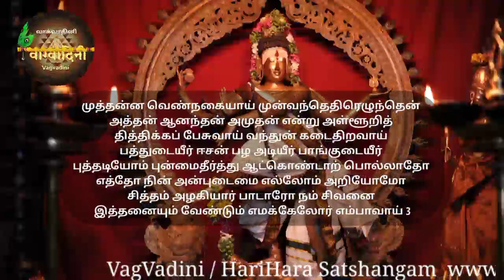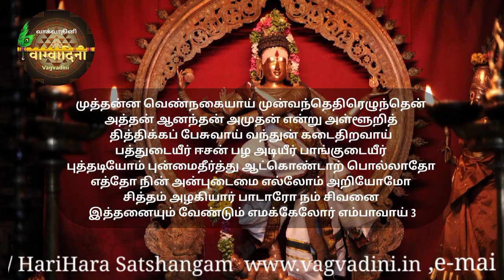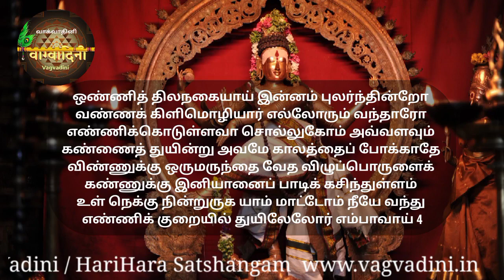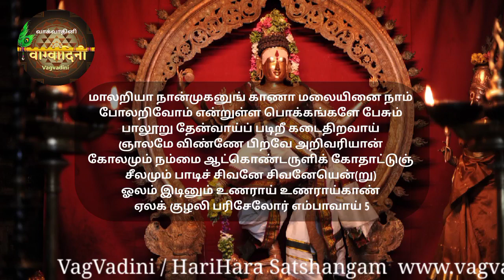திருவெம்பாவை (1-5) | திருவாசகம் | Learn to Chant |Smt. Vatsala Sathya | Shri Shiva Stothras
This series of “Learn to Chant” videos help the beginners to learn and chant Sanskrit shlokas with the help of given Tamil lyrics